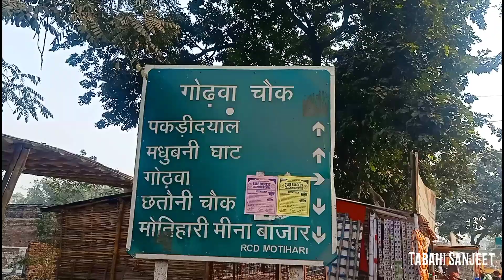गाड़ी का सजावट || Sadi Enjoy In motihari__Tabahi Sanjeet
◆Vlog video camera :- Mobile use (Oppo F11 Pro)
◆Mic use :- No
◆Video background noise clear App use